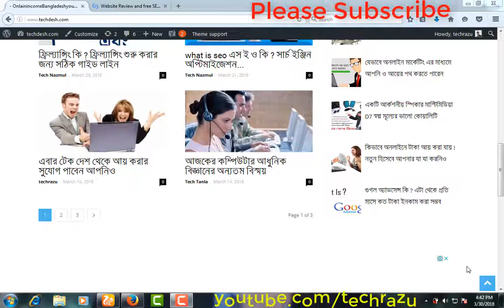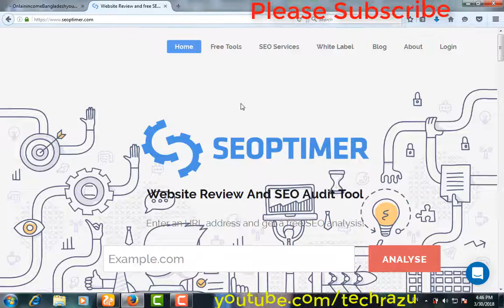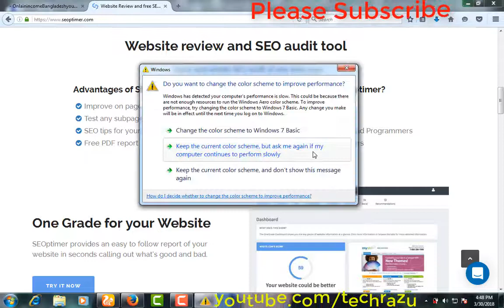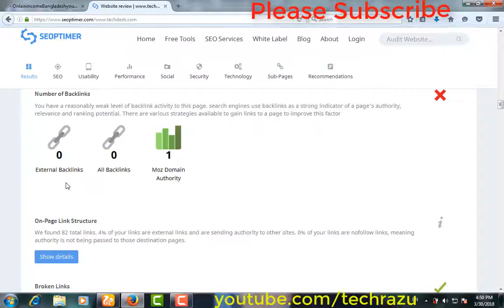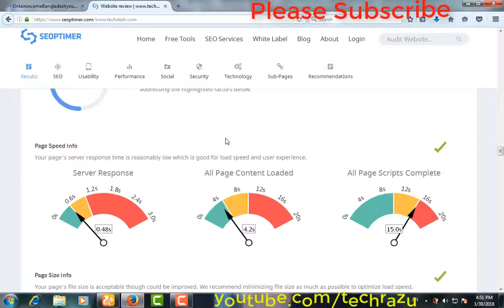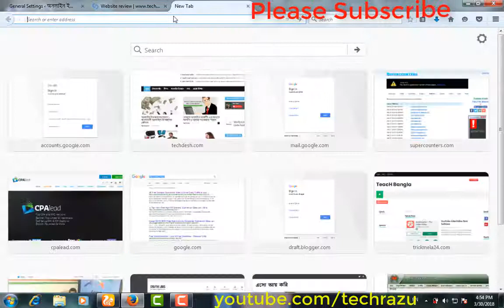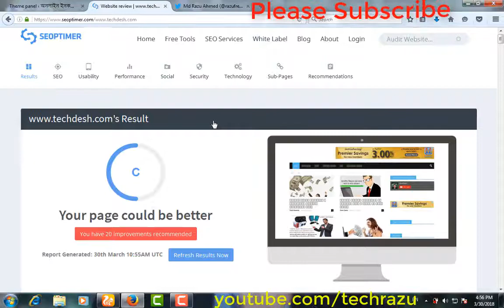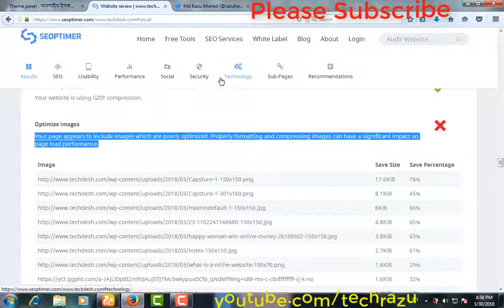website free seo audit report problem solving bangla tutorial.ওয়েবসাইটের প্রবলেম গুলো এখুনি ঠিক করুন